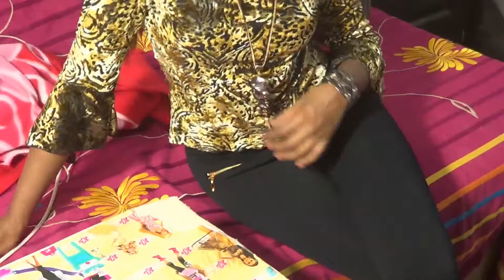Amazing Outfit Of The Day!